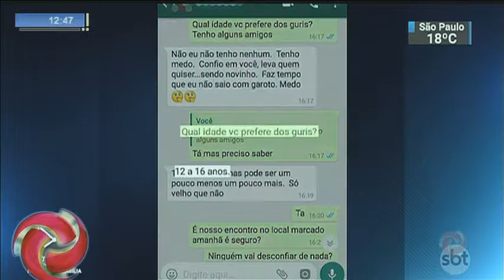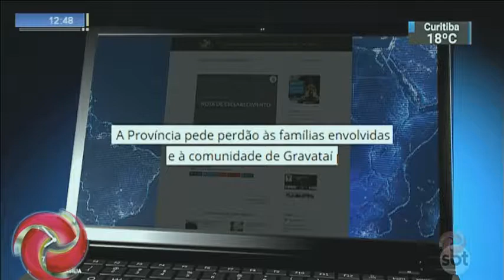Mãe denuncia pedofilia de falso psicólogo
O estrangeiro que é candidato a frade, foi detido por suspeita de pedofilia. Ele atuava como psicólogo e foi denunciado pela mãe de uma das mães da adolescentes que foram abusadas durante consultas.